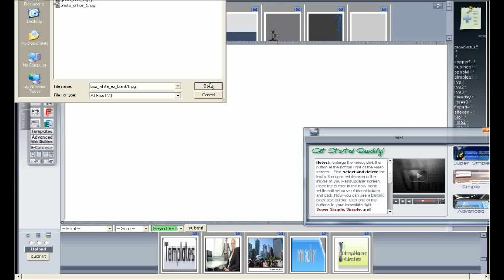Hi Definition Test5